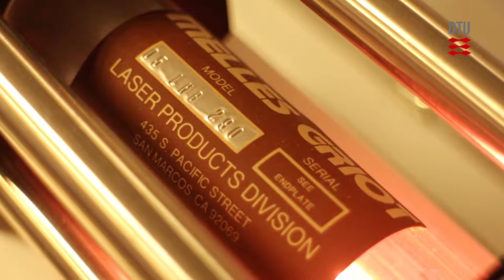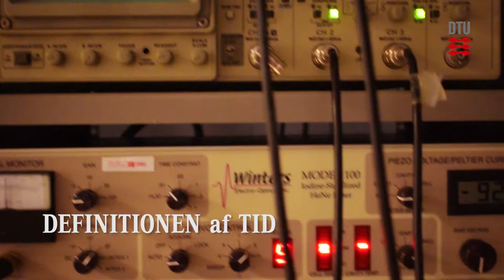Mål en meter. Historien om hvordan videnskabsfolk har defineret meteren - Teknologihistorie DTU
Definitionen af en meter.

Nøjagtig måling har en stor betydning vores alle sammens hverdag. Gennem historien har man haft mange forskellige systemer for måleenheder rundt omkring i verden. I dag er metersystemet det mest udbredte. I mange år var meteren fastsat ud fra længden af en platinstang nede i Paris, men i 1983 ændrede dette sig radikalt.

Tak til Jan Hald og David Balslev-Harder fra Dansk Fundamental Metrologi (DFM)

Illustrationer:
Malerier af Jean-Baptiste Delambre og Pierre Méchain.
Wikimedia. Træudskæring fra 1800. Wikimedia.

Foto/redigering: Emil Engelbrektsen

Historie.dtu.dk